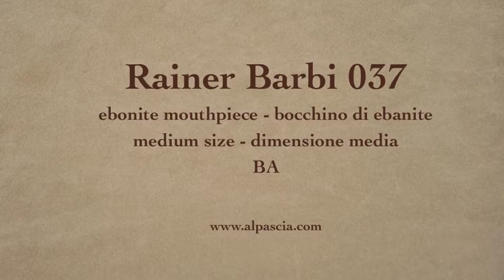pipa Rainer Barbi 037 - smoking pipe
Rainer Barbi BA